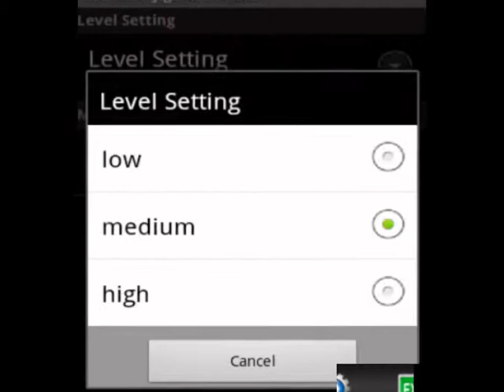Lou Reed Jigsaw Puzzle Games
Lou Reed Jigsaw Puzzle Games can be install and set by following this

Associated acts The Velvet Underground, John Cale, Nico, David Bowie, Metal Machine Trio, Mick Ronson, Laurie Anderson, Metallica
Notable instruments
Ostrich guitar
Lewis Allan "Lou" Reed (March 2, 1942 -- October 27, 2013) was an American musician, singer and songwriter. After serving as guitarist, vocalist, and principal songwriter of the Velvet Underground, his solo career spanned several decades.

The Velvet Underground was a commercial failure in the late 1960s, but the group gained a considerable cult following in the years since its demise and has gone on to become one of the most widely cited and influential bands of the era -- hence Brian Eno's famous quote that while the Velvet Underground's debut album only sold 30,000 copies, "everyone who bought one of those 30,000 copies started a band."

After his departure from the group, Reed began a solo career in 1972. He had a hit the following year with "Walk on the Wild Side", but subsequently lacked the mainstream commercial success its chart status seemed to indicate. Reed was known for his distinctive deadpan voice, poetic lyrics and for pioneering and coining the term ostrich guitar tuning.

In 2003, Rolling Stone magazine's list of the 500 greatest albums of all time included two albums by Reed as a solo artist, Transformer and Berlin